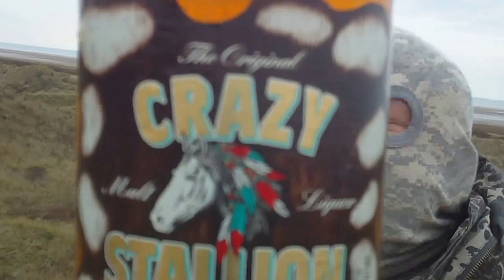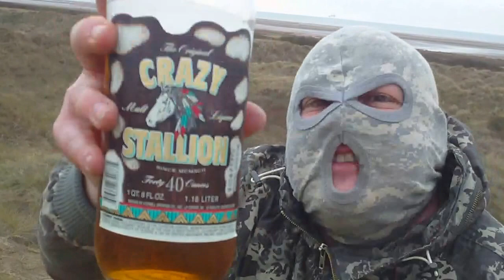CRAZY STALLION MALT LIQUOR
Huffy72"comes back at you" live from the sand dunes overlooking the Irish sea,chugging a 40oz of crazy stallion MALT LIQUOR with the LabelOut